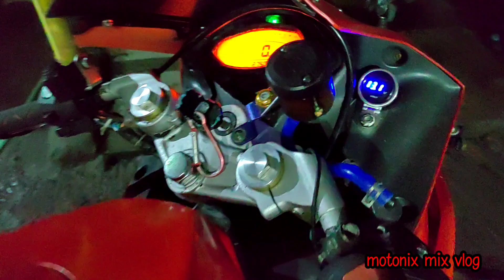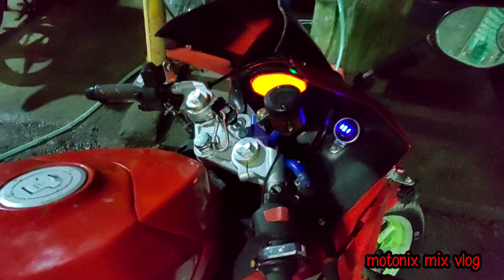Z200X STARTER MOTOR MAINTENANCE CLEANING